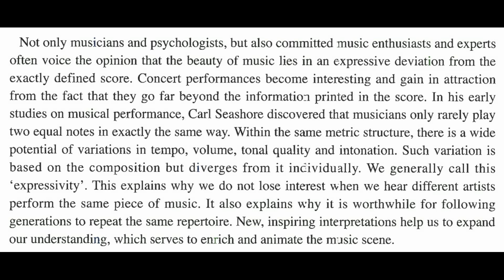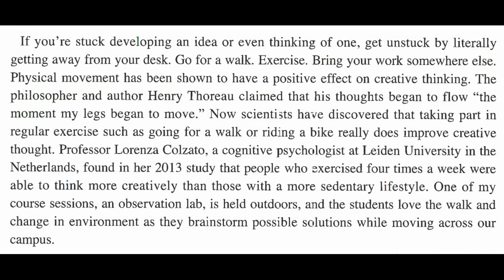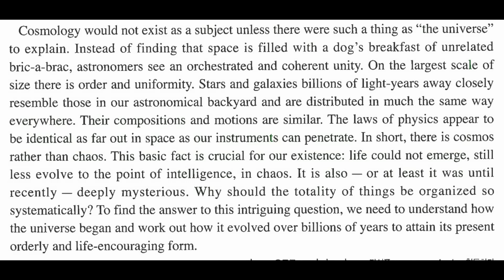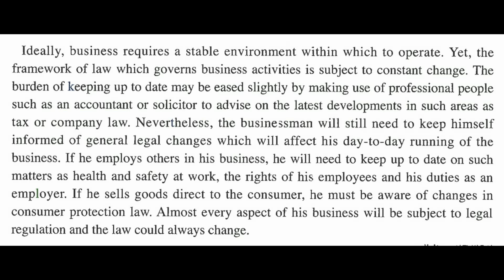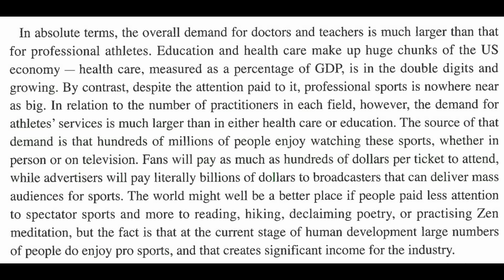🎯2024년도 수능특강 영어 / 7강 / 본문+음원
2023년도 출간된 2024학년 ebs 수능특강 영어영역 영어 7강 내용입니다.
교재와 음원은 ebs 자료를 사용하였습니다.

영어는 반복이 가장 중요합니다.
안하는 것보다 나으니 5등급이하 학생들도 시도해보세요.
반드시 변화가 올것입니다.

GATEWAY 0:00
EXERCISE1 1:25
EXERCISE2 2:41
EXERCISE3 4:12
EXERCISE4 5:21